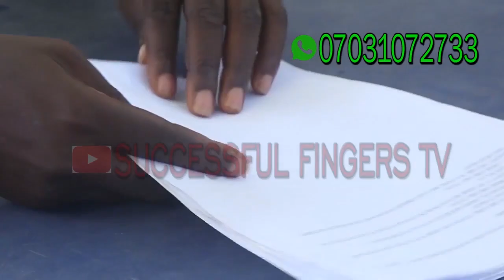OVER SABI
ODUNLADE ADEKOLA, DIMEJI LATEEF, IYABO OJO, FEMI ADEBA, LIZZY ANJORIN, NAIRA MARLEY, WOLI AGBA, AUNTY SIDI, APA, MR MACARONI